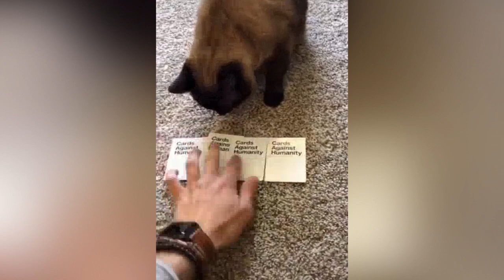Funny animals. The most funny moments with cats and dogs. Animal Sounds. Part 127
Funny Animals Channel - a channel where you will find many of the most interesting funny moments with cats, dogs and other pets for kids.

Maybe you were looking for: cat, cats, dogs, puppies, dogs and cats, funny cats, funny cats, funny cats and cats, cat videos, funny dogs, animals for kids, cute animals, funny moments, best moments, funny videos, animals, animals, funny cats and cats, animals for kids, puppies, cats videos, cat dog, about cats, funny cats, animal sounds, dog videos,  animal funny video, animals funny video